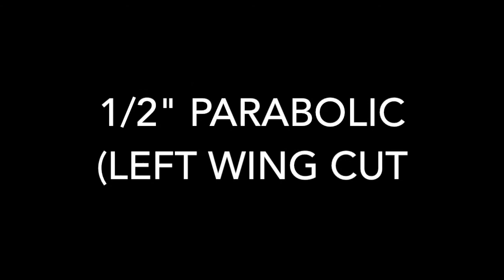Bowl Gouge Cuts slow motion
Showing various gouge profiles to cut on the near wing of both outside and inside of bowls.  The 1/4" bolt on a magnet shows the rotation of the flute starting at either 9 or 3 o'clock and ending at 11:30 and 12:30 respectfully.  Markings on the wood simulate the grain direction.  There are many ways to cut wood. It may demonstrate why old pro turners got such clean cuts from a "U" shaped gouge.